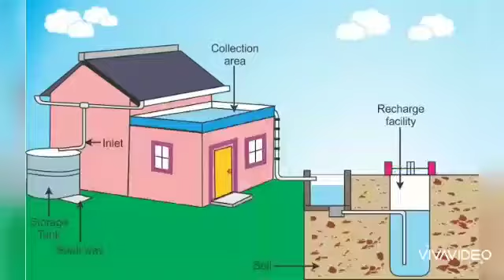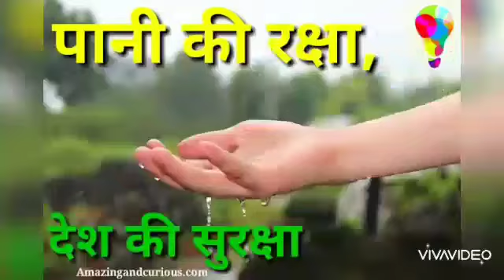Chapter 3 - Jal ( Water) Part 3.(Water Conservation ) Science. CLASS 6.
Water Conservation. Water chapter explanation in hindi. Class 6. Part 3. JEPC text book. Science Subject.